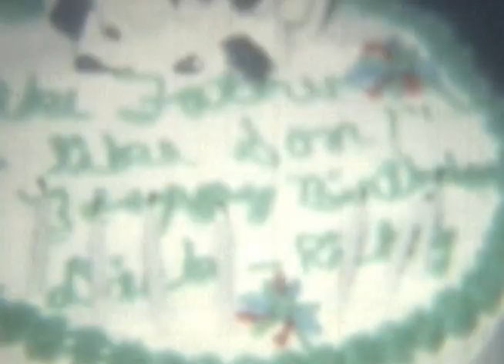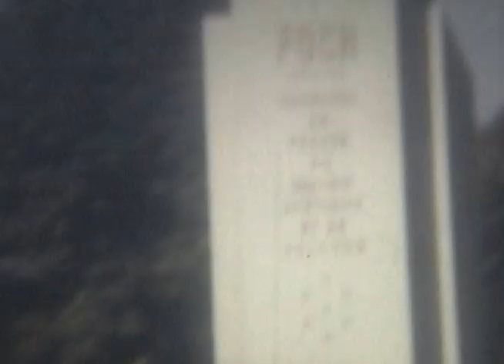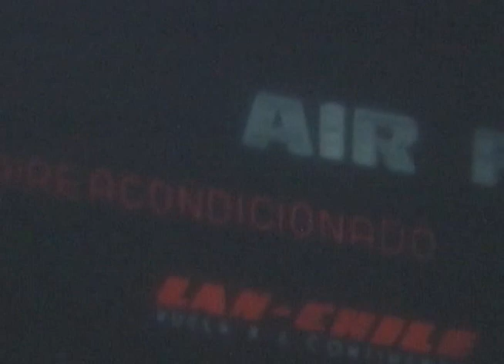Mystery Film Transfer 8mm Reel 5 from Estate in Richmond VA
Found at an estate sale. We transferred to digital if you know anyone please comment.
No audio